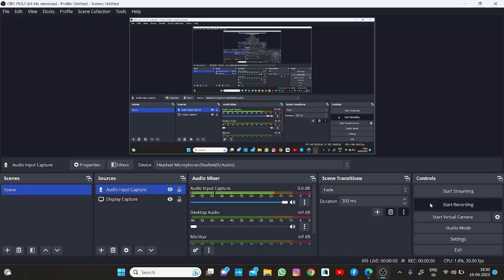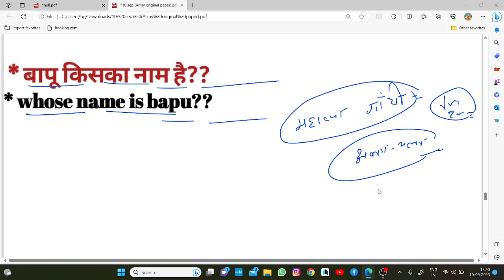10 Sep 2023 Relation Bharti Paper || 10 Sep Army Exam Paper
10 Sep 2023 Relation Bharti Paper || 10 Sep Army Exam Paper || 10 Sep Army Paper